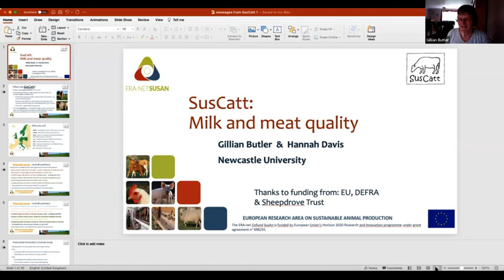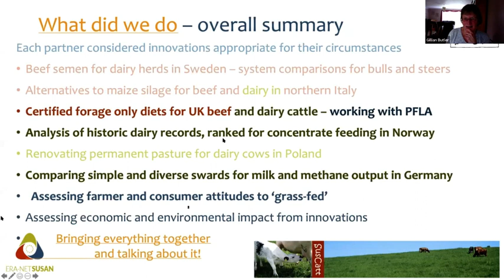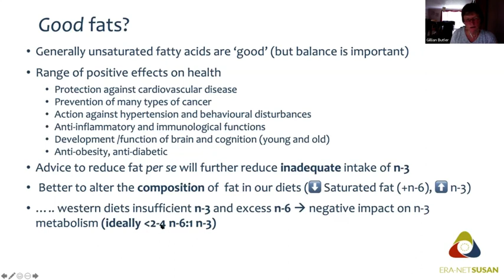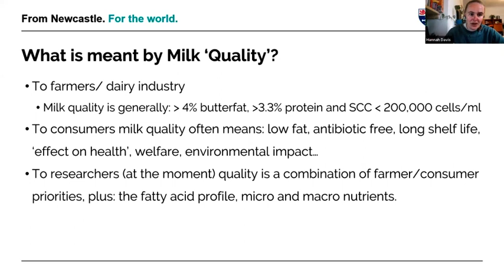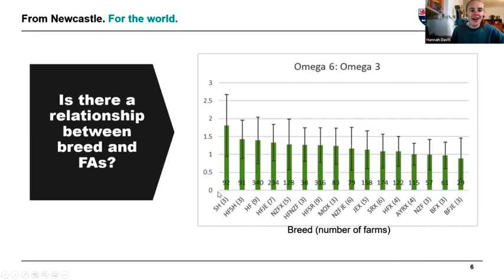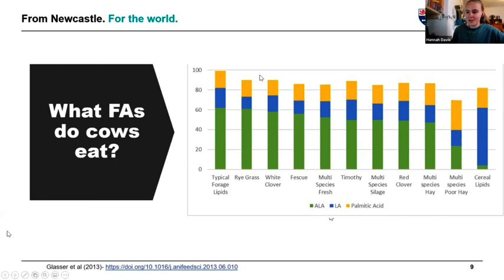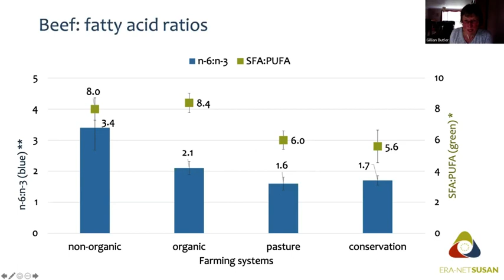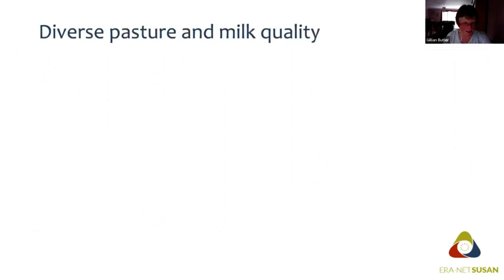PFLA Webinar: Pasture Fed Beef and Dairy - Food Quality and Consumer Perceptions (SusCatt)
Join the Pasture-Fed Livestock Association and the University of Newcastle for a presentation of the latest findings from the SusCatt project, a European-wide academic project to evaluate the productivity, resource-use efficiency and consumers' acceptability of a transition to high forage and pasture diets for European Cattle. This webinar will look specifically at the nutritional quality of pasture-fed meat and milk and building the market for pasture-fed products and the panel will be comprised of two University of Newcastle academics: Gillian Butler (also PFLA board member) and Hannah Davis.